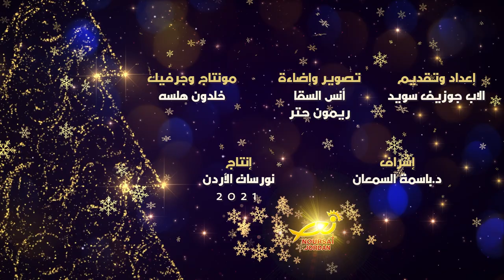رموز ميلادية مع الاب جوزيف سويد | الملاك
رموز ميلادية مع الاب جوزيف سويد حلقة اليوم عن الملاك